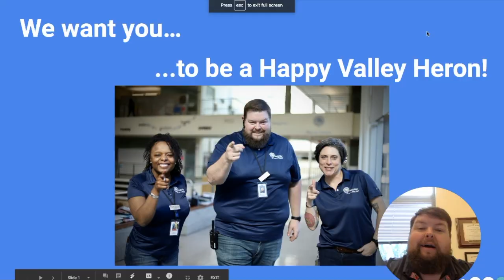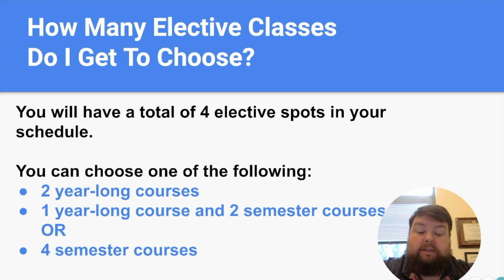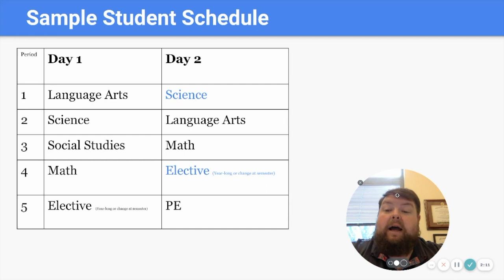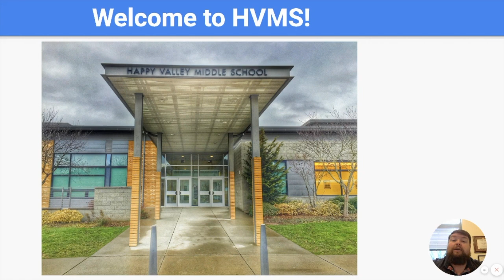HVMS 5th Grade Forecasting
This videos walks future 6th graders through the process of forecasting for their classes for the fall of 2021 at Happy Valley Middle School.